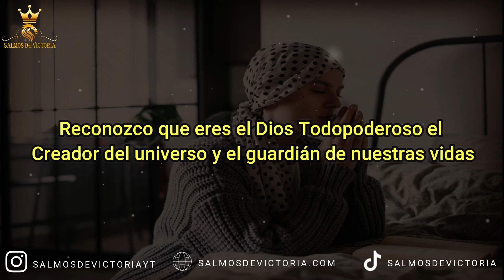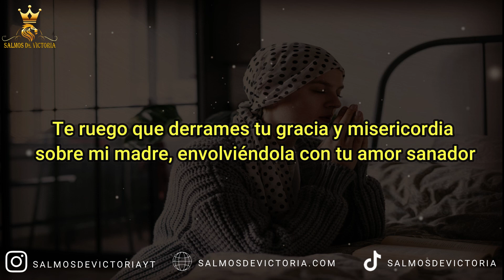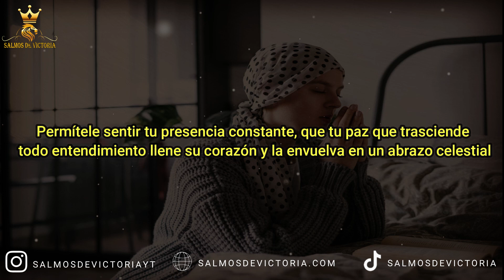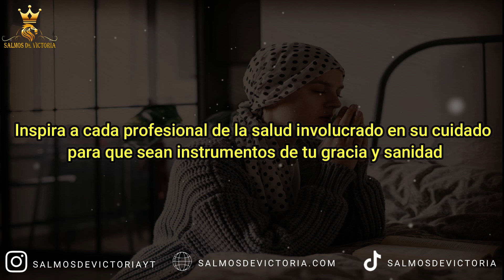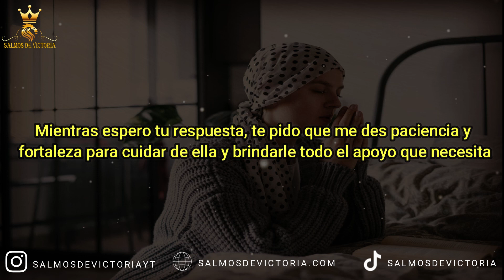Oración de SANACIÓN para mi MADRE se RECUPERE 🙏 Oración por la SALUD de mi MADRE ENFERMA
Aquí más oraciones:
Oración por la salud de mi madre:

Dios amoroso, te elevo una ferviente oración por la salud de mi madre. Te ruego que la envuelvas con tu amor sanador y le devuelvas fuerzas. Que tu mano protectora esté sobre ella, brindándole consuelo y alivio. Te confiamos su bienestar y pedimos tu intervención divina. Amén.

Oración por mi madre que está enferma:

Padre celestial, te presento a mi amada madre, quien enfrenta la enfermedad. Te pedimos tu gracia sanadora y fortaleza. Que tu paz rebose en su corazón y que cada día sea un paso hacia su recuperación. Confiando en tu poder, depositamos nuestras preocupaciones en tus manos. Amén.

Oración por la salud de mi madre enferma:

Señor, te suplico por la salud de mi madre, quien atraviesa momentos difíciles. Que tu toque sanador la alcance y restaure su cuerpo. Permítele experimentar tu amor y paz en medio de cualquier dolor. Estamos confiados en que tu voluntad es perfecta y tu poder es suficiente. Amén.

Oración de sanación para que mi madre se recupere:

Dios misericordioso, extiendo esta oración de sanación para mi madre. Que tu poder restaurador fluya sobre ella, renovando su salud y vitalidad. Concede a los médicos sabiduría y guía en su cuidado. Que cada día sea un paso hacia su recuperación completa. En tu nombre, confiamos en tu gracia sanadora. Amén.

Oración para sanar a mi madre enferma:

Padre amoroso, te presento a mi madre en este momento de enfermedad. Te pedimos que la envuelvas con tu poder sanador y restaures cada parte de su ser. Que tu presencia sea una fuente de consuelo y esperanza. Confiando en tu infinita bondad, creemos en la posibilidad de su completa sanación. Amén.

Señor, te pido que bendigas a mi madre y le des fuerzas para superar esta enfermedad. Que tu amor y tu gracia la rodeen y la sanen. Amén.

Oración para Pedir por la Salud de mi Madre:
Dios misericordioso, te ruego que cuides de mi madre y la sanes. Que tu amor y tu gracia la rodeen y la protejan. Amén.

Oración para Pedir por la Salud de mi Mamá:
Señor, te pido que bendigas a mi mamá y le des fuerzas para superar esta enfermedad. Que tu amor y tu gracia la rodeen y la sanen. Amén.

Oración por la Salud de mi Madre Sencilla y Corta:
Dios amoroso, te ruego que cuides de mi madre y la sanes. Que tu amor y tu gracia la rodeen y la protejan. Amén.

0:00 | Oración de sanación por mi mamá
4:44 | Mensaje de Dios para TI

Estamos aquí para apoyarte y brindarte un espacio donde puedas encontrar esperanza y serenidad.

¡No estás solo en esta situación! Permítenos unirnos en la oracion x una madre enferma y confiar en el poder de la fe y el amor para brindar sanación y bienestar.